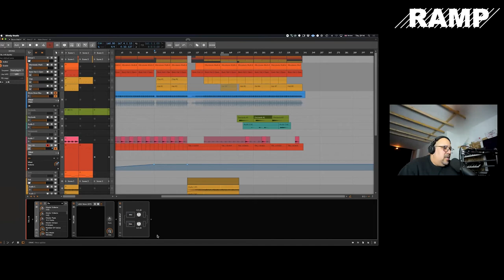dBridge - In The Lab 001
In a live recorded online seminar, dBridge takes you into his studio, shows you his gear of choice, deconstructs tracks, explores plugins, describes his workflow and philosophies, and gives some advice on releasing records and the underground music industry.